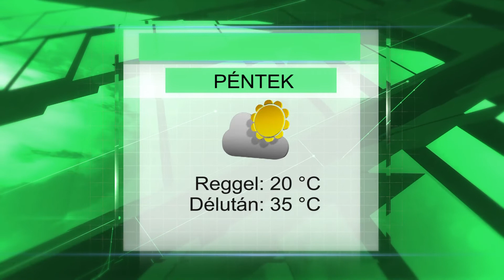Pénteki időjárás előrejelzés